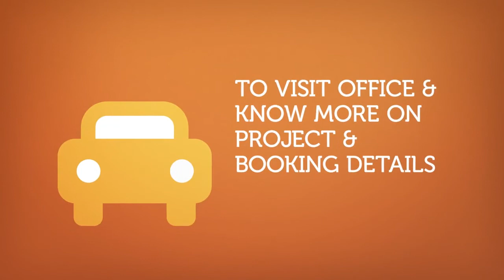Invest in Dubai with John Real Estate - Biggest Pre Launch Offers in the History of Mumbai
Invest in Dubai by paying just 1% Per Month. Project by FORBES awarded Leading Developer... Since 1993.
Affordable Luxury Homes of Studio, 1 BHK & 2 BHK Apartments located in developed area of Dubai.
Sample flat ready in Mumbai.
For more details on project and booking,

John Real Estate is one of the leading Professional Real Estate Consultant in Thane. We also deals in Mumbai, Lonavala, Goa & Bengaluru with Luxury Properties.

Our Mission:
"Delivering Homes & Assets with Trust"

Our Highlights:
Professional Services
Verifies Properties
After Sales Customer Support
Home Loan Assistance from All Leading Banks & Financial Institutions.

We Deal in Residential, Commercial, Luxury Homes, New Project, Land etc.

We are located at Shop No.18, Boulevard Premium Shopping, Lodha Splendora, Bhayandarpada, Ghodbunder Road, Thane West - 400615.

We have exclusive resale apartments and rental apartments in Lodha Splendora one of the finest residential township in Thane Ghodbunder Road.